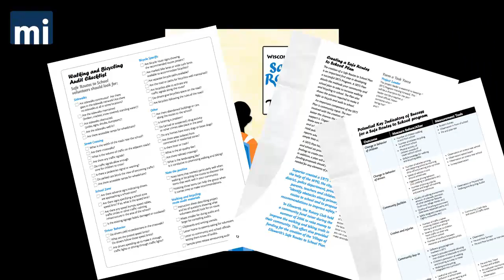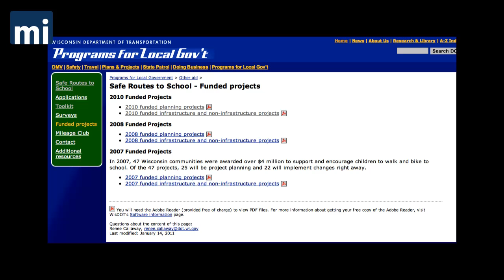Nanny State 101: Government Funds for Walking To/From School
[Madison, Wisc...]  The Wisconsin Department of Transportation is looking to distribute $6 million of federal funding to help kids walk home from school.  The federal government has spent about a billion dollars on this since 2005, and many schools across Wisconsin have embraced the program.  The Wisconsin DOT has a 48 page workbook available on its website to help schools develop their own programs.

Bill Osmulski has more.